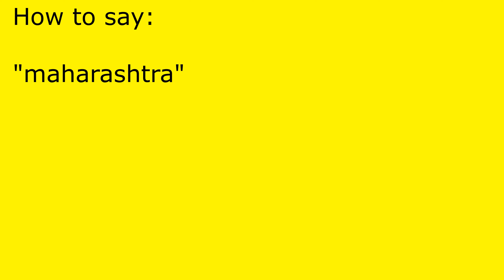How to pronounce maharashtra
maharashtra pronunciation.